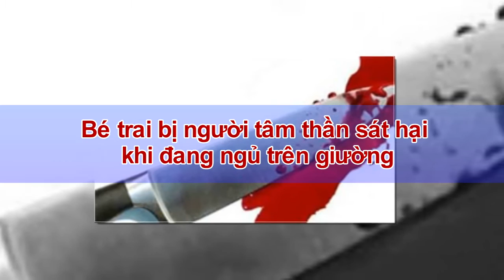BAO NOI ONLINE || Cô gái 20 tuổi bị bắt cóc bằng đánh thuốc mê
Sử dụng thuốc mê để bắt cóc cô gái 20 tuổi. Vụ án đang được dư luận và mạng xã hội Facebook hết sức quan tâm.